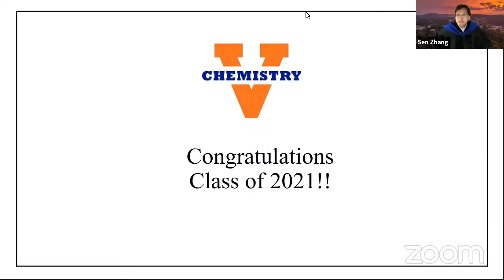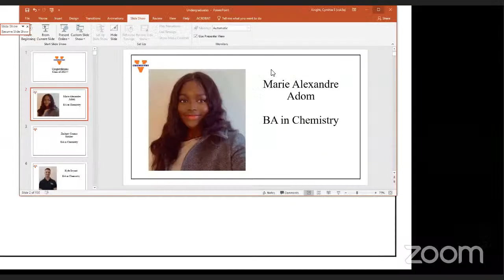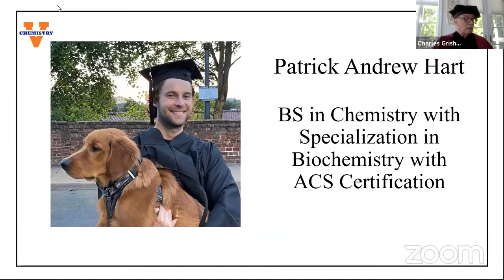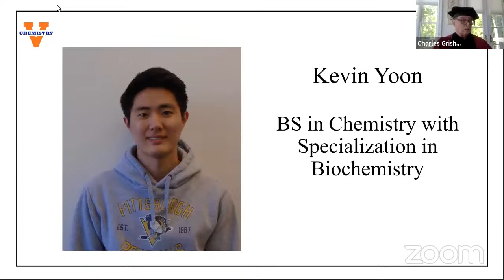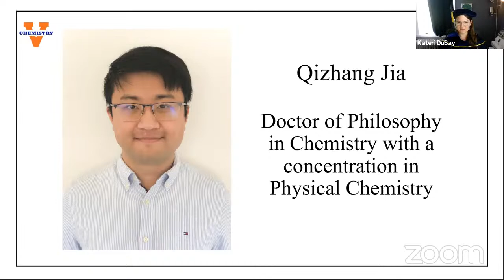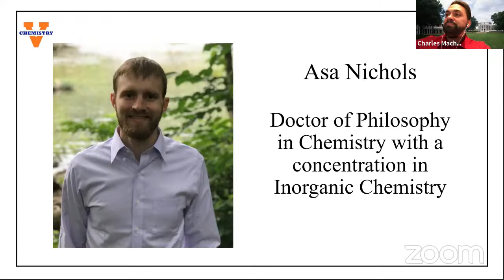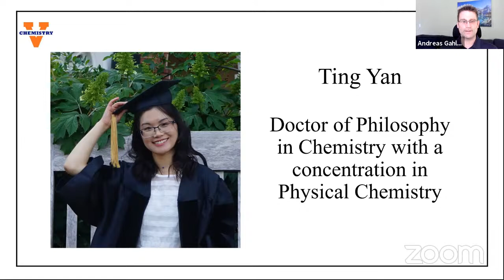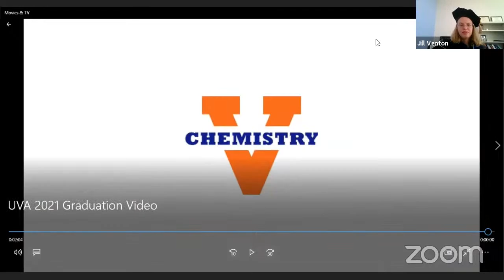Chemistry Graduation Zoom